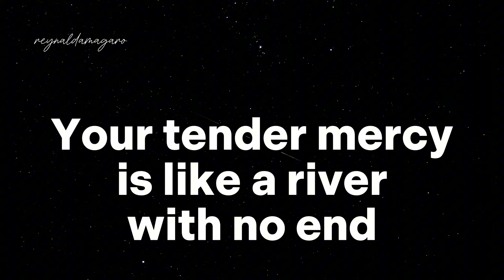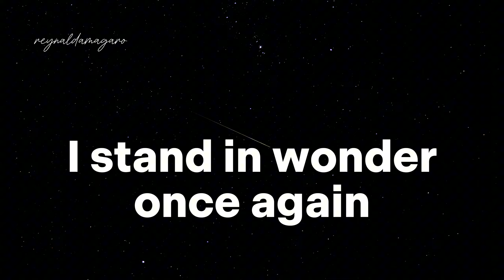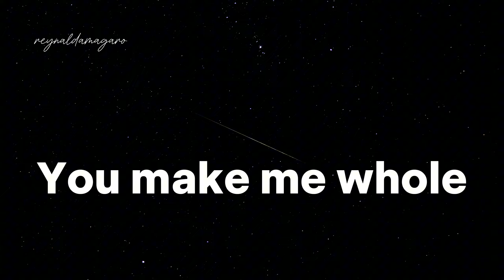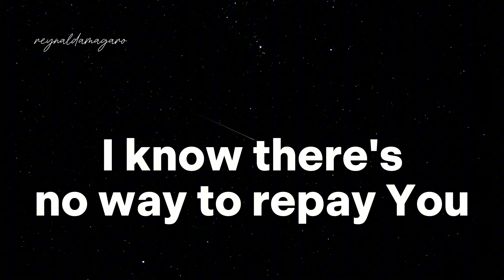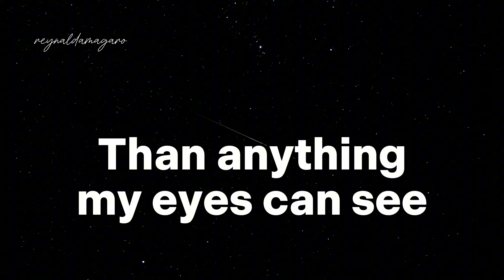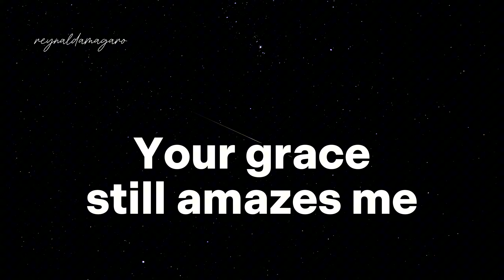YOUR GRACE STILL AMAZES ME | Minus One | Piano Instrumental